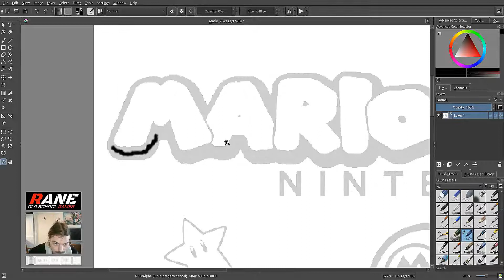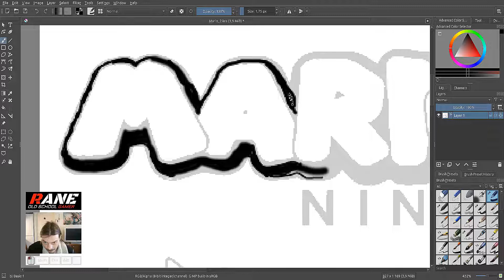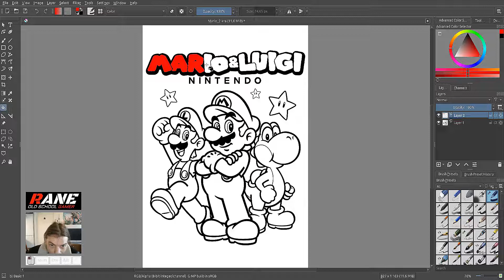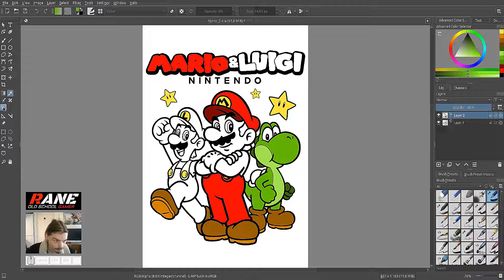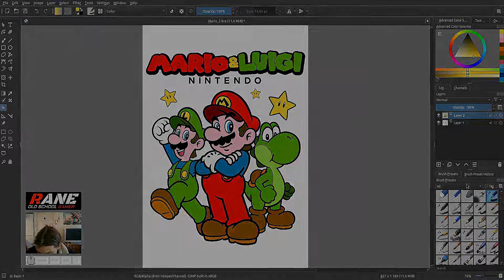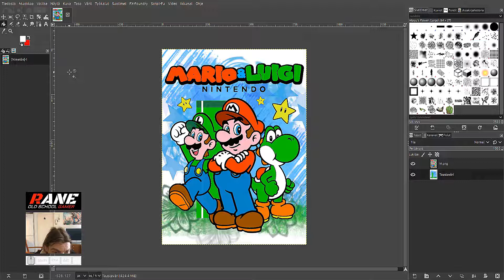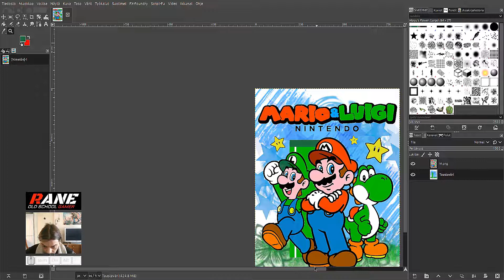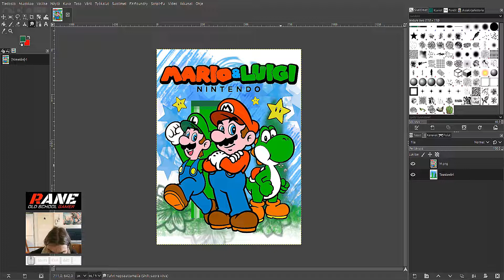ISO MIES LEIKKII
Voiko tätä taiteeksi sanoa?

Tracks: Synapse, Bright Ideas and Moments.
Artist: SHANE IVERS.
Tracks: Floating In Space, Hybrid Tech Theme and The Long View.
Artist(s): CHRIS MARTYN and GEOFF HARVEY.
Tracks: Once Again and Tomorrow.
Lisence: CC.